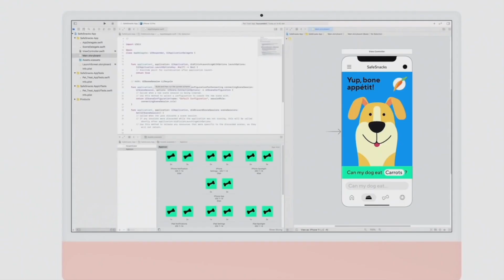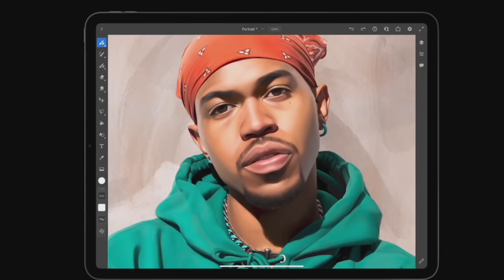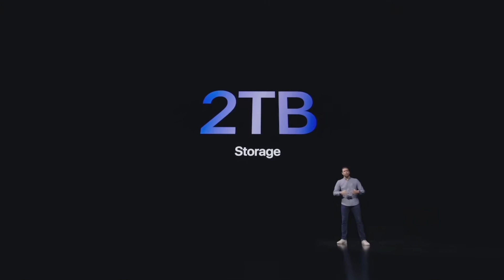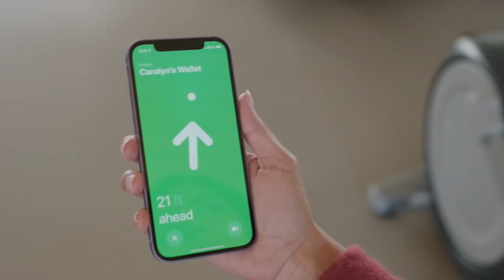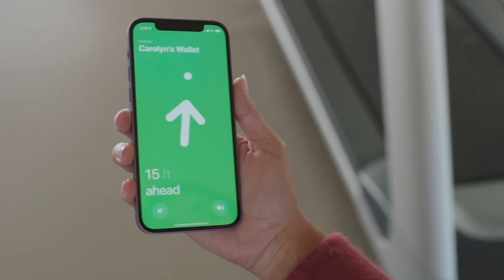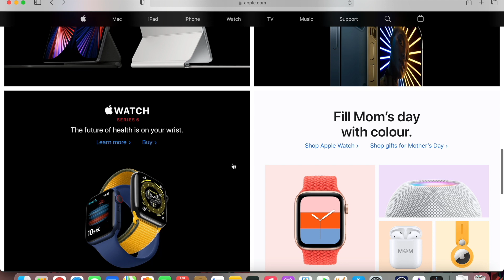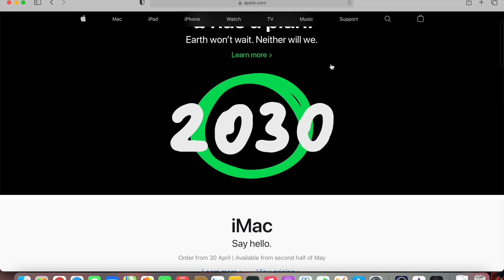Apple M1 iPad Pro, M1 iMac and AirTags India | 2 Lakhs for iPad Too Much? Apple Event 2021 Hindi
This video is about apple event which happened on 20th April 2021. The new Apple M1 iPad Pro, M1 iMac and AirTags have been introduced in India. A new purple iPhone 12 has also been revealed. The new iPad Pro m1 costs rs 2 lakh for the top spec model. Explained in Hindi.

BEST APPLE M1 PRICES
M1 Mac Mini
M1 MacBook Air
M1 MacBook Pro
M1 iPad Pro 12.9 inch
M1 iPad Pro 11 inch
M1 iMac

BEST MAC ACCESSORIES
LG 34” UltraWide Monitor
Laptop Stand
Portronics USB-C Hub
Samsung T5 Portable SSD
Samsung T7 Portable SSD
Logitech Wireless Mouse
Logitech Wireless Keyboard